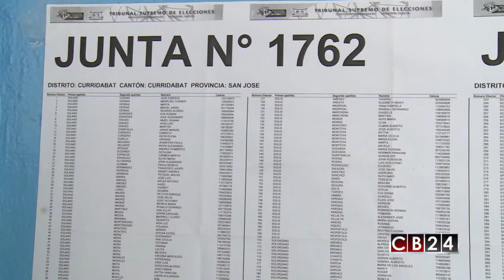Más de 28 mil costarricenses en el extranjero votarán en las elecciones del 2018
La cantidad de costarricenses que podrán votar en el extranjero en las elecciones nacionales que se realizarán en el 2018 en el país centroamericano creció en más del doble en comparación con la del 2014.

Según un corte hecho en mayo pasado por el Tribunal Supremo de Elecciones de Costa Rica casi 28400 personas estaban empadronadas en alguno de los 52 consulados disponibles en 42 países, mientras que en los comicios del 2014 esta cifra llegó a 12600 personas registradas como electores.

De estas 28400 personas inscritas hasta este momento, el 52% corresponde a hombres y el 48%, a mujeres.

Para las elecciones del 2018, se registran dos nuevos consulados en Shangai en China y Ankara en Turquía. Además, cuatro consulados cerraron sus puertas, el de Guadalajara en México, Oslo en Noruega, Puerto Rico y Rivas en Nicaragua.

Los consulados con mayor cantidad de electores inscritos hasta el momento son los de Nueva York con 7938, Los Ángeles con 3267, Miami con 3098 y Atlanta con 2174, todos en Estados Unidos. Los de menos votantes inscritos están en la India con 7, Belice con 8, Trinidad y Tobago con 5, Jamaica con 3 y Turquía con 2 personas.

Los países con más electores costarricenses inscritos son Estados Unidos con 20583, Canadá 935, México 773, España 630 y Panamá 606.

América es el continente con más países con consulados costarricenses habilitados para votar con 23. Le siguen Europa con 11, Asia con 7 y Oceanía con 1. El único continente que no tiene consulados habilitados es África.

Las elecciones presidenciales que se realizaron el país centroamericano en el 2014 fueron las primeras en las que los costarricenses que habitan fuera del país pudieron ejercer su derecho al sufragio. Para votar en el 2018 quienes necesiten cambiar su domicilio electoral tienen tiempo hasta el 3 de octubre para hacerlo en el sitio web del Tribunal Supremo de Elecciones.

En Costa Rica el padrón general para el 4 de febrero del 2018 contabiliza alrededor de 3,3 millones de ciudadanos que podrán votar.

Redacción / CB24